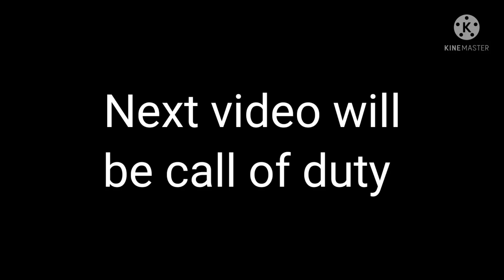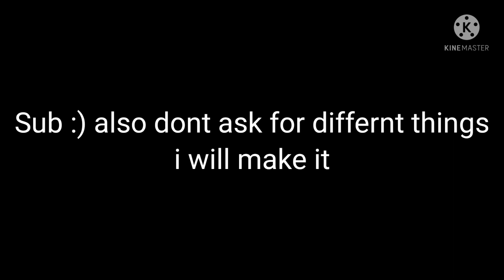Gate reacts to halo wars 2 and for honor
Need ideas other than halo